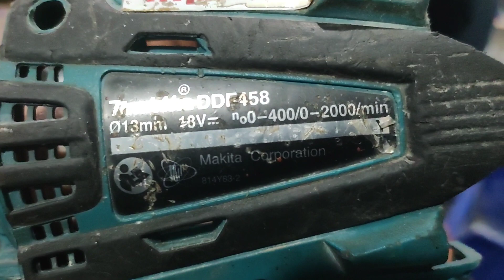How to replace armature carbon brushes and holder for Makita DDF458 18V li-ion cordless drill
How to replace armature carbon brushes and holder for Makita DDF458 18V li-ion cordless LXT drill